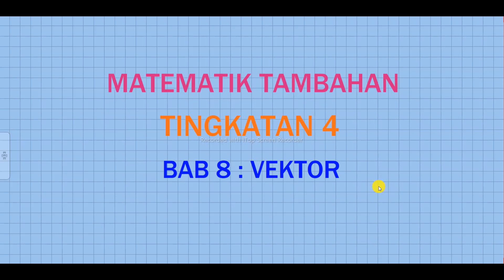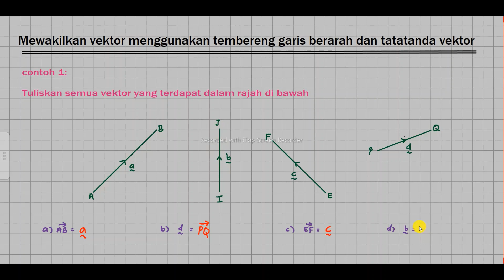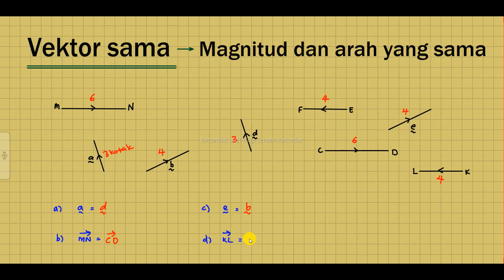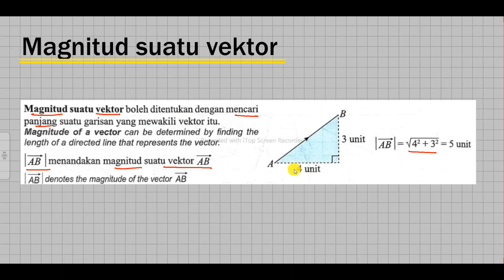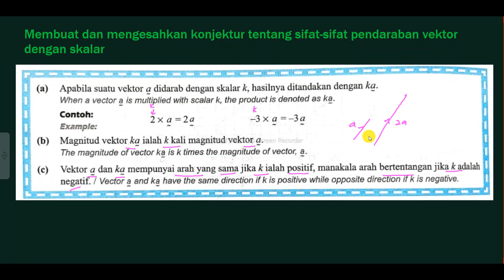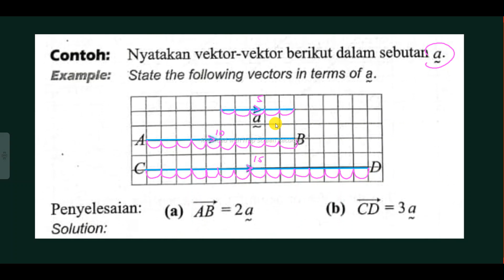ADD MATH TING 4 BAB 8 VEKTOR ( PART 2 - MAGNITUD DAN PENDARABAN SKALAR )